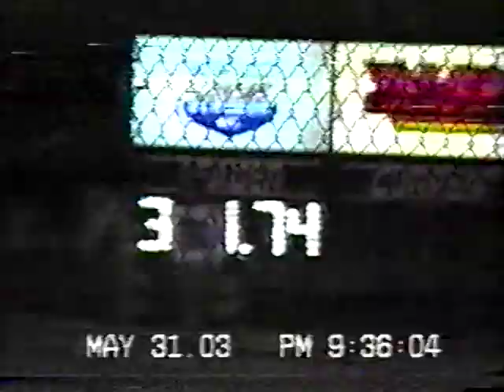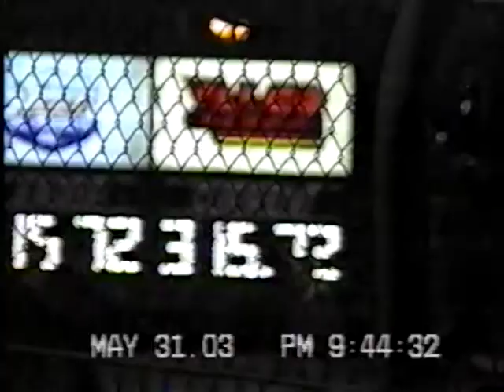ANTIQUE, FARM STOCK, PRO STOCK TRACTORS TRUCKS AT THE 2003 CHARLESTOWN, IN PULL PART4